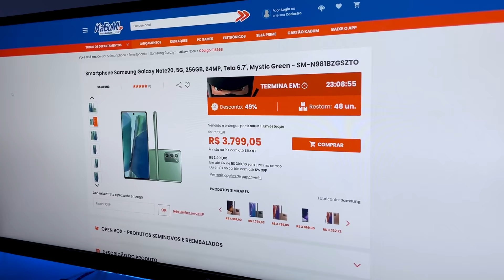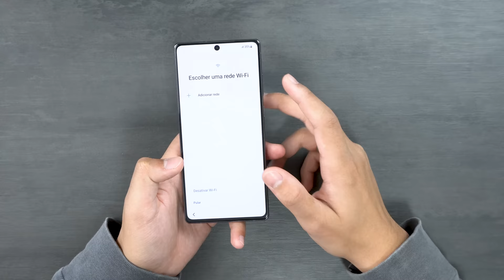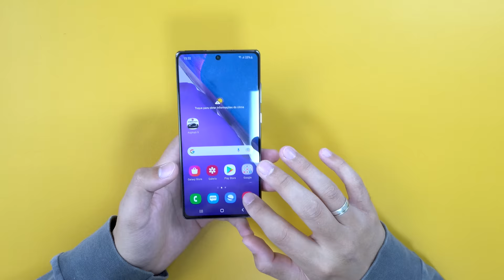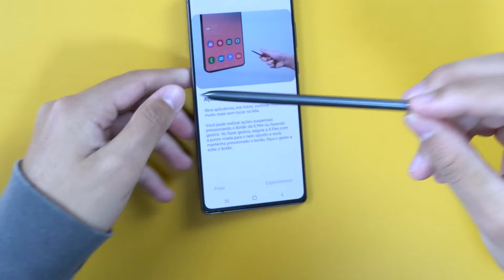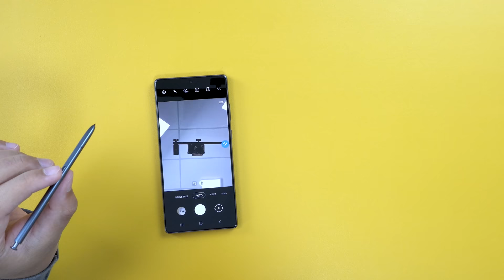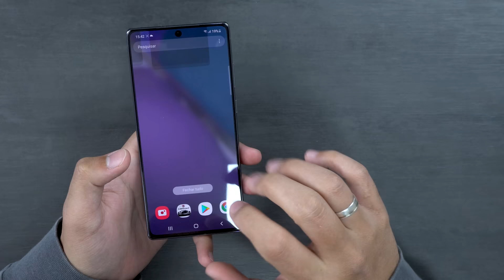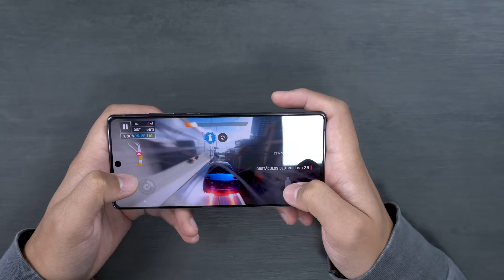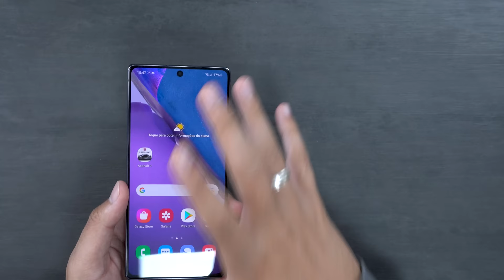Comprei um *top* GALAXY NOTE 20 depois de 2 ANOS valeu a pena?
Compre com garantia e segurança!

Nesse video vamos fazer o unboxing e testes do galaxynote20 um aparelho lançado a alguns atras e que trás configurações muito boas e claro a S PEN!